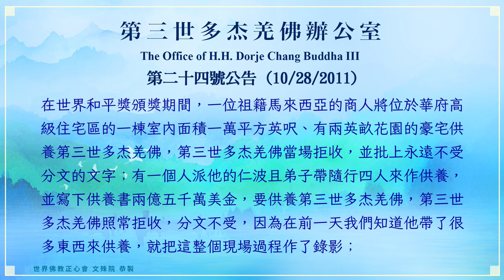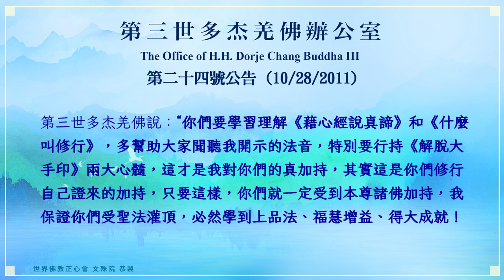世界佛教正心會YouTube頻道 | 第三世多杰羌佛辦公室 第二十四號公告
首先在此提醒大家引起重視，真正付諸實踐執行第二十四號公告，不可以再視而不行了！否則將會繼續出現不聽第三世多杰羌佛教誡、只知道來函諮詢而不解真相，乃至上當後又來求證的情況，說句難聽的話，為什麼你們要相信呢？你們就那麼甘願當個受騙者嗎？你們不聽第三世多杰羌佛的話，還能認為自己是個佛弟子嗎？你們把一百二十八條知見拿去應照了嗎？其實，這其中另有一些上當之人，本身就有問題，其本意就是要借用組織大家為他的仁波且等上師供養或做生意等機會來牟利，因此，才根本不聽第三世多杰羌佛的告誡。結果哪知道他自己貪圖利益不成，反被破戒之師所騙，這時才想到要到第三世多杰羌佛辦公室來告狀了，當然，這是極個別之人。

第三世多杰羌佛早就知道有這麼一些犯戒之人，不聽教化，不顧行人利益，因此，為了保護好人，一而再、再而三地在法音裡、在佛書上聲明強調，包括第三世多杰羌佛 辦公室多次發表公告，告訴所有的善男女行人：第三世多杰羌佛早已宣布了他不收任何供養，只為大家義務做事、利益眾生。但是，一些行人們就是把第三世多杰羌佛的決定告誡當成耳邊風，致使造成了個別戒行欠缺的所謂仁波且、阿闍黎、法師等鑽了空子，這些人背地裡以第三世多杰羌佛的名義，或者打著供養第三世多杰羌佛的旗號，或宣稱要在某處建立道場，或說要購買法器，或說要做某件佛事，總之一句話，這些個別破戒之人，假借第三世多杰羌佛的名義，要大家拿錢出來給他們辦事。而且猖狂到了發生公開違背第三世多杰羌佛教導的逆行，竟然有仁波且拿出了十幾個紅包，說這是他從國外帶回來的佛弟子們供養第三世多杰羌佛的錢，其中另有物件、布料等。第三世多杰羌佛非常難過，當場要這個仁波且退還物件和錢給供養者，並把他趕出了門，當時就要辦公室嚴格查明這些不淨行為，將其公諸於世，以免修行之人上當。

由於第三世多杰羌佛辦公室最近又接到一些這樣的求證，為了一切善良的修行人不致上當受騙，為了你們真正了解第三世多杰羌佛關於對祂作供養所作的再一次不變性決定，第三世多杰羌佛辦公室特別再次公告如下，大家記清楚了，這不是我辦公室失職，而是三番五次地公告提醒大家，有些人不聽，甘願上當，我們也沒有辦法。

第一，  第三世多杰羌佛不收供養，包括你們所謂表法的東西，也不為任何寺廟或社會團體代收供養，其中包括錢和財產、食物等一切含經濟價值的任何東西；

第二，  第三世多杰羌佛已經多次說明，任何人，無論其地位多高，名聲多大，都不能代第三世多杰羌佛收供養，第三世多杰羌佛也從來沒有收過別人轉來的供養，無論你們供養給什麼人或機構、團體，這個供養都與第三世多杰羌佛無關；

第三，  至於任何人要供養、捐贈聖德、大德、弘揚正法的寺廟、道場、慈善組織、社會團體、公益機構、救助機構，這種慈善行為值得尊重，但是這是捐贈者自己的發心，任何仁波且、法師、阿闍黎不能規定強迫他們；

第四，  第三世多杰羌佛告誡大家，只要認真學習並行持已經發表在網路上的《解脫大手印》中的兩大心髓和《什麼叫修行》以及《藉心經說真諦》，不必拜任何人為師，包括不需拜第三世多杰羌佛為師，但是必須聞聽第三世多杰羌佛的法音！！！都會增長福慧，得到成就。第三世多杰羌佛已經盡了力，連不必拜祂為師都說了，說白了，人都不需要見，還貪圖你們什麼呢？難道還想要你們的供養嗎？

第五，  行人們不了解第三世多杰羌佛，今天略微告知，第三世多杰羌佛不僅不收供養，並且還拿自己賣畫的錢捐贈給寺廟、僧眾和在家人等，這種例子太多，不勝枚舉，這些例子本身不值一提，因為實在不想向大家表白，況乎乃世俗執見，但是不講這些事實你們就會誤會於迷惑之中，因此必須略舉幾個近年發生的實例：有一位來自中國上海的商人、泰國的一位商人與台灣的一位商人，他們跟隨第三世多杰羌佛學佛幾年，自己發心寫下捐贈書，供養房地產上千萬元人民幣，但是，第三世多杰羌佛堅決拒收，他們說已經發了心願，佛陀師父又不收，他們只好分別將五十萬美金、三十萬美金和一百五十萬美金供養給公益的社會福利機構了；來自中國北京的一位著名商人在學習第三世多杰羌佛的《解脫大手印》以後，於今年將他自己的價值一億兩千多萬元人民幣的股票供養給第三世多杰羌佛，但第三世多杰羌佛還是像對待任何供養者一樣——拒收，並在供養書上批字定位，分文不收！在世界和平獎頒獎期間，一位祖籍馬來西亞的商人將位於華府高級住宅區的一棟室內面積一萬平方英呎、有兩英畝花園的豪宅供養第三世多杰羌佛，第三世多杰羌佛當場拒收，並批上永遠不受分文的文字；有一個人派他的仁波且弟子帶隨行四人來作供養，並寫下供養書兩億五千萬美金，要供養第三世多杰羌佛，第三世多杰羌佛照常拒收，分文不受，因為在前一天我們知道他帶了很多東西來供養，就把這整個現場過程作了錄影；另有人見第三世多杰羌佛不收供養，把紅包放在第三世多杰羌佛座前就走了，有的紅包上不留名字，無論留名不留名，凡此類情況，均是由寺廟接收此紅包收入公眾賬戶，第三世多杰羌佛根本看都不看一眼，這種崇高無私的道德佛境前無古人。可是，有一些人的錢已經捐給了寺廟， 卻說成是供養給了第三世多杰羌佛，這些人實在可憐！幾十萬、幾百萬、上億的錢佛陀都不收，並拿自己賣畫的錢作捐贈，反而貪拿你的小紅包污染自己嗎？這些例 子都是真人真事，有接受捐贈的單位、有捐贈者姓名、有具體金額，完全實實在在，有據可查。

由於有人繼續在受迷騙，第三世多杰羌佛要辦公室今天再一次公告大家，其目的是真誠地希望大家學佛修行，當好人，成仁者大德，給人類、眾生、世界增加和平昌盛。因此，大家要特別注意，如果今後還有打著第三世多杰羌佛的名號幫著收供養、建道場、買產業、賣東西給弟子賺弟子的錢、代轉供養等，這些人無論其地位多高，那都是騙你們的，因為第三世多杰羌佛不但不知道這些事，而且是堅決反對欺騙行人的邪惡行為！以前雖然已經公佈 過多次，大家還是受迷惑，今天你們張開眼睛，記在心裡！第三世多杰羌佛嚴肅地要辦公室公開轉告世人：祂對一切尊者、法王、仁波且、法師、阿闍黎們公佈：只 要你們是出自私心，不行正法，去做不利眾生的事，就不是祂的弟子，那無疑是妖邪行為！但相反，也公佈給所有佛弟子，如果對你們的仁波且、法師等上師，進行不實事求是而無中生有的誹謗、造謠，不去惡揚善，就不是佛弟子，無疑是魔障。佛陀說：“所有眾善男女，凡有機會見到我的一切人，不可以對我作供養！！！因為我不收你們的任何供養，我要做的事是希望大家都成善良的好人，互相關心幫助、友善，成為真正的修行人。”有的人說必須通過他才能見到第三世多杰羌佛，其實，你們離開了真理，你們錯了！有的人拿著一些法器、法物說是佛陀加持了的聖物，能幫助人，有人說等到有了新的房子後，第三世多杰羌佛會去加持，成為聖地。這種說法實在是破天荒騙人，大家可能不了解，第三世多杰羌佛到美國12年了，根本不到任何佛弟子的家裡去，原因就是第三世多杰羌佛怕不遵教法之人打著祂的名號去騙人。連家都不去，還會在某人家裡作加持嗎？你們知道什麼叫加持嗎？第三世多杰羌佛說祂沒有這個本事，因為這不是修行。當然，你們確實能得到佛陀的加持，但必須要明白，下面幾條就是真正的加持，第三世多杰羌佛說：“你們要學習理解《藉心經說真諦》和《什麼叫修行》，多幫助大家聞聽我開示的法音，特別要行持《解脫大手印》兩大心髓，這才是我對你們的真加持，其實這是你們修行自己證來的加持，只要這樣，你們就一定受到本尊諸佛加持，我保證你們受聖法灌頂， 必然學到上品法、福慧增益、得大成就！這不是我的加持力，而是因為你們修行了，是你們自己證來的，是因果使然，我無功無德，永恆都是眾生的服務員、慚愧者。”

二零壹壹年十月二十八日